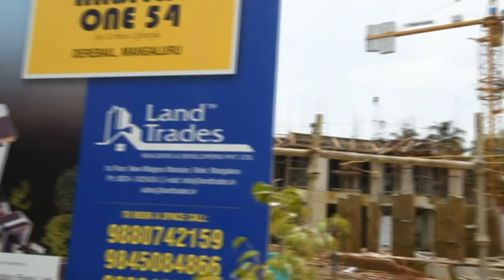Habitat One54 - Work Progress-September -2019